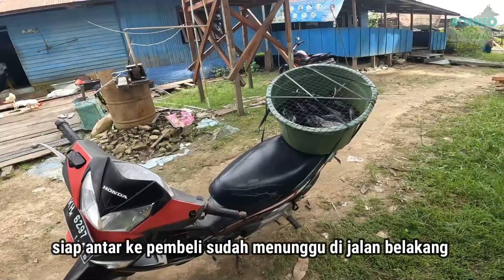RAWA INI SEMAKIN SURUT.. YANG BESAR MENAMPAKAN DIRI, IKAN BESAR DIMANGSA NGERII... !!!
Edit : filmora

Gear yang dipakai :
- Gopro 8
- Gopro 10
- Handycam CX405
- Drone Dji Mavic Air 2
- Lampu Litra 1.0 dan 2.0
- Gopro Smart Remote
- Powerbank Kingma